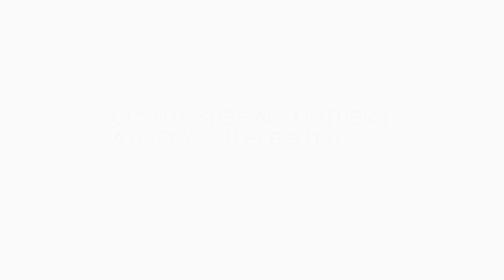Happy Mother's Day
Every day, mothers choose to put someone else's well-being before their own. Our mothers in uniform additionally carry with them the sacrifices their families must make so that they may also care for our community.

The Charlotte County Sheriff's Office celebrates all mothers on this special day - thank you.